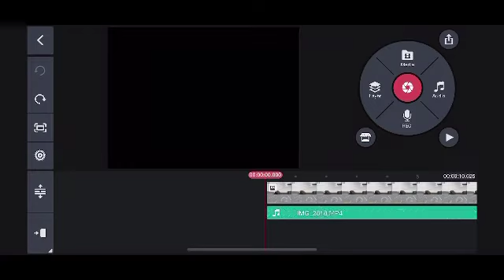how to get justin y to notice ur vidoes [working 2017]